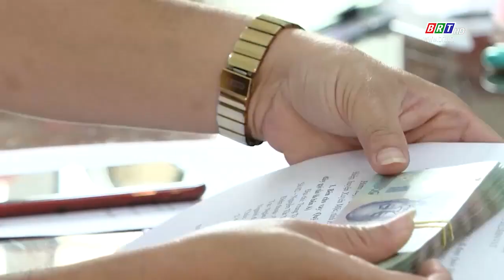Quỹ Hỗ trợ nông dân - Kênh tín dụng của nhà nông | BRTgo